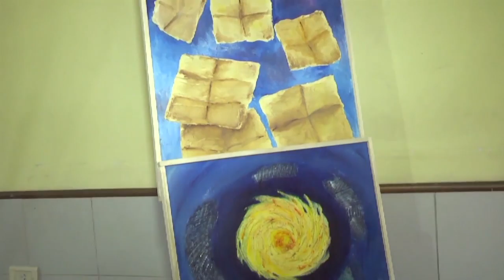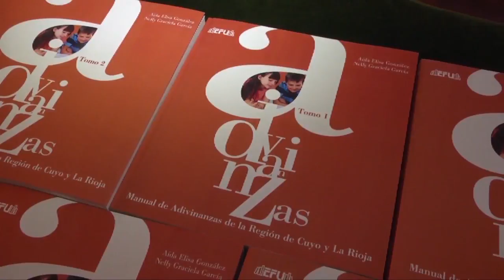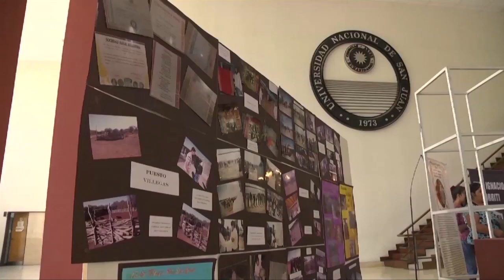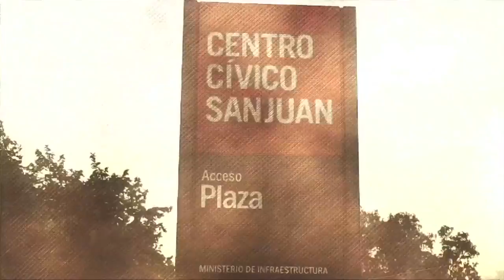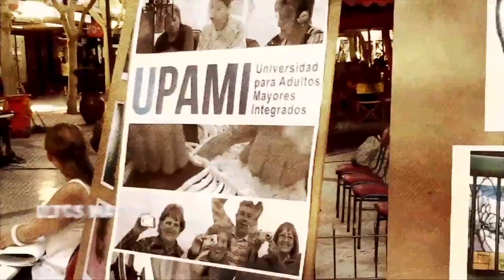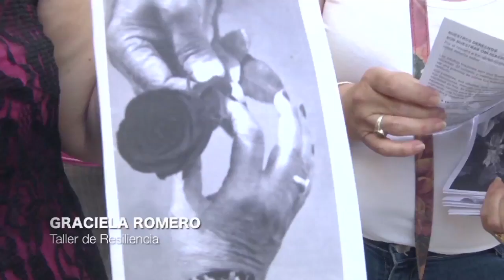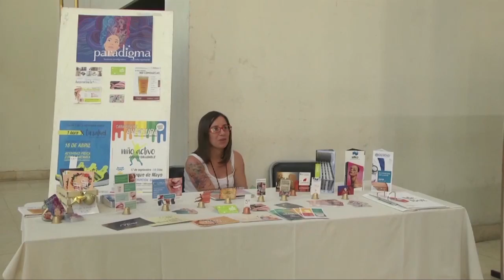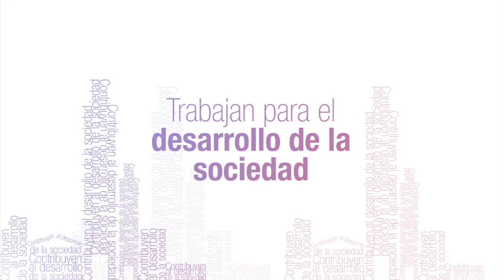Programa Universidad & Sociedad 07/01/2017